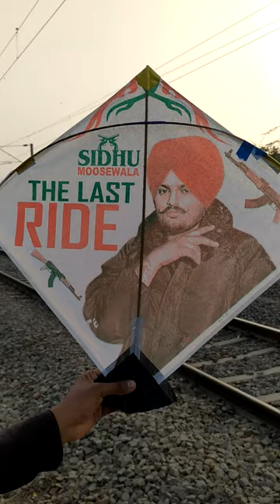kite festival with Sidhu muse wala mis u#shorts